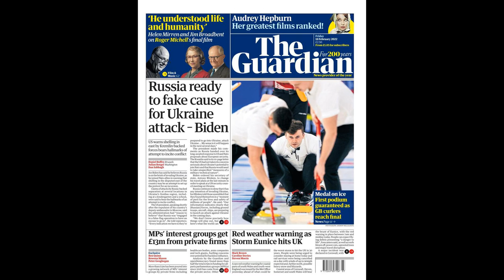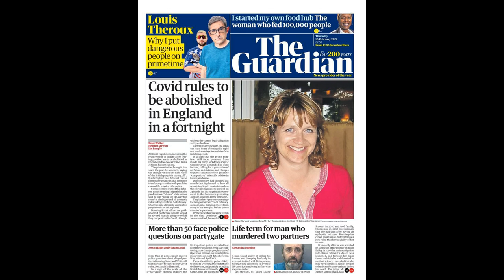Man Utd to end sponsorship deal worth £40m after Russia declares war o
Man Utd to end sponsorship deal worth £40m after Russia declares war on Ukraine